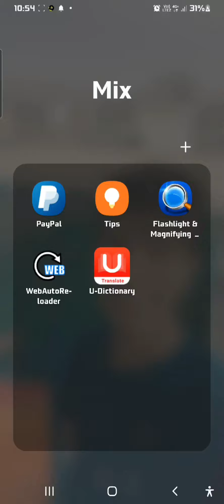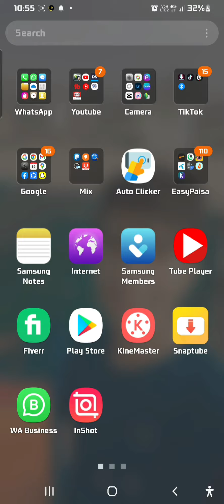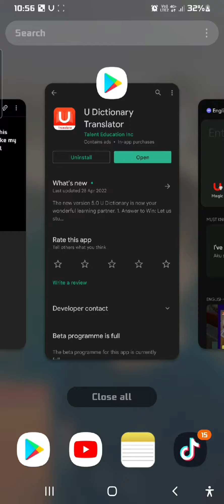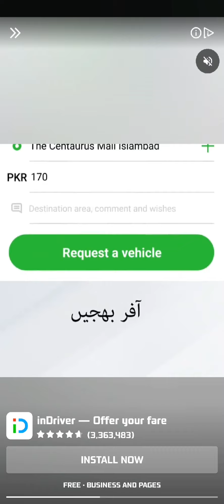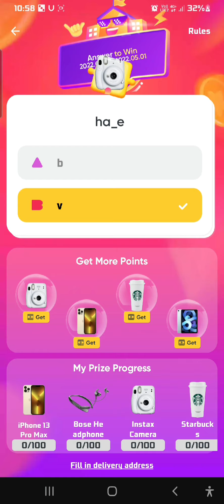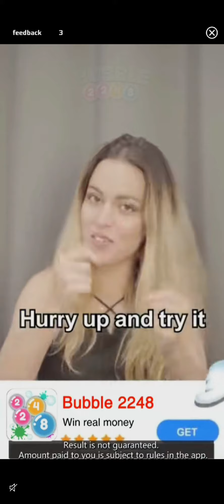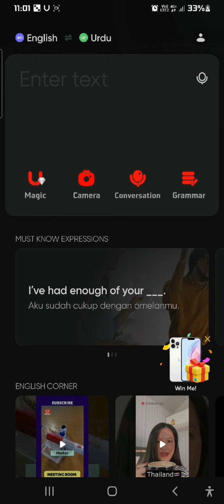World best Dictionary App For Android | 2022 | Godziلa Gamerz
جلدی سے میرے ایک ہزار سبسکرائبرز کر دو آپ کی بہت مہربانی ہو گی اور چار ہزار گھنٹے پورے کر دو
And Like this Videos
Thank you For Sporting Me

[  ] trend

[  ] Camera

[  ] Selfistick

[  ] Mic

[  ] MOBILE Lens

And All Of Things